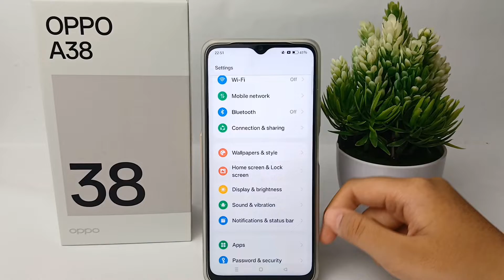How To Enable App Drawer On Oppo A38